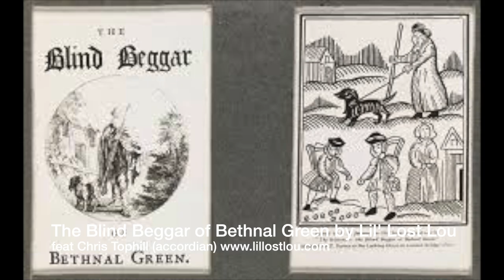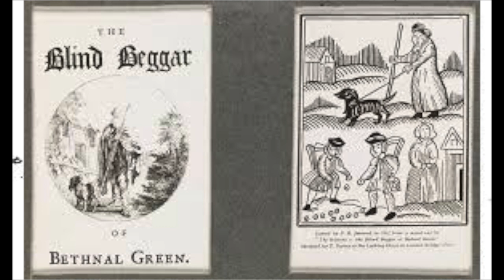The Blind Beggars Daughter of Bethnal Green by Lil' Lost Lou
Available to purchase on iTunes / spotify and all other platforms etc . A new song based on the traditional ballad of the blind beggar of bethnal green . Written by Lil' Lost Lou aka Lou Psyche for a Joolzguides.com film .